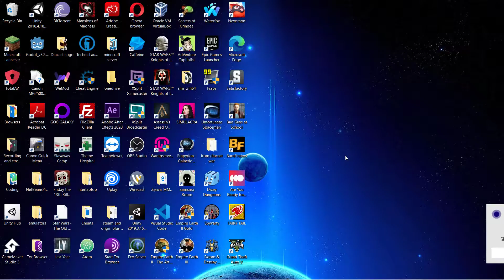Let's Play Fairy Tail episode 5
in today's video we continue playing Fairy Tail the game which is a new RPG (out today) set around the end of the tenrou island story arc and continues on towards the Grand Magic Games story arc of the Fairy Tail anime.